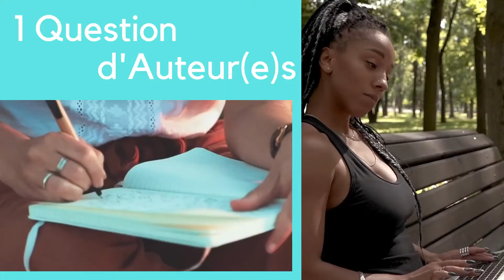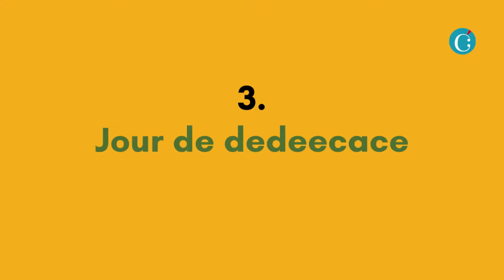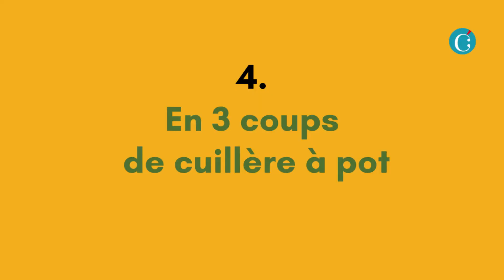Dédicacer un livre pendant la Covid | CETTE SOLUTION (pour faire comme avant)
Dédicacer son livre pendant la Covid | CETTE SOLUTION pour faire comme avant
🎁🎁 2 cadeaux à recevoir immédiatement ici ! Auteurs, organiser votre séance de dédicaces en pleine Covid, c’est désormais possible : à distance, chez vous, depuis votre fauteuil et surtout sans masque, signez et dédicacez à volonté ! Dans cette vidéo je vous explique en 7 étapes par quel génial procédé français dédicacer vos livres, surprendre vos lecteurs, pour faire « comme avant »… autrement !

🏆 MODELE TYPE GRATUIT : Prévenir vos lecteurs avec cet exemple de modèle type à insérer au début de votre livre numérique ou papier

🏆 ON VEUT DEDEE !

🏆 Ecrivez-moi en commentaires les dédicaces que vous rédigez à vos lecteurs lors de vos séances. Manquez-vous parfois d'inspiration pour personnaliser vos messages ?
📝 Ecrivez-moi en commentaires en dessous de cette vidéo, quels éclairages professionnels aimeriez-vous obtenir pour avancer sur votre manuscrit. Merci.

👩 Je suis Fabienne, La Concrète, prestations d’édition pour auteurs autoédités ou pas, et manuscrits en couveuse, refusés, ou oubliés dans le tiroir ! A mis en place sa collection baptisée "Vécu de L'Auteur" pour dévoiler bonheurs, petits ou gros soucis de l'auteur, et (surtout !) son approche humaine des sujets de la vie : Amour, Famille, Bien-Être, Santé, Développement personnel, Hors-cadre, etc.